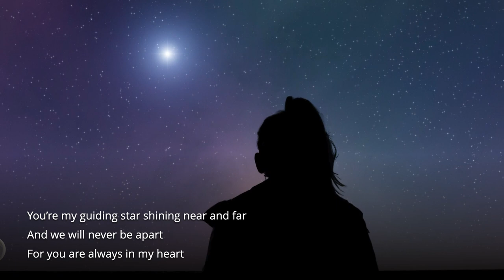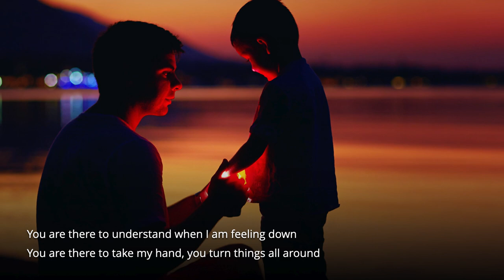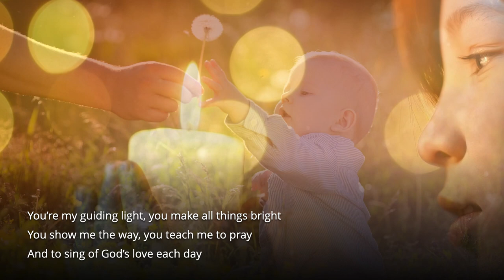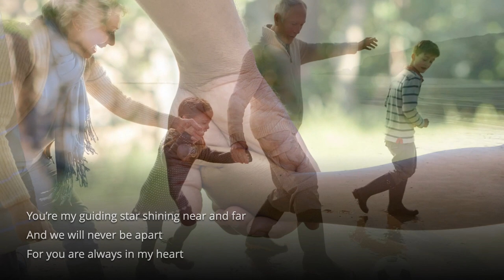My Guiding Light by Marie Dunne CHF - A Tribute to Grandparents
The song  MY GUIDING LIGHT is a Tribute to Grandparents - composed by Marie Dunne CHF and sung by Emma Humber. During this time of the COVID-19 (Coronavirus), when grandparents are isolated from their grandchildren, it allows their connection of love and care to be expressed in song. At this Easter time, may grandparents know how much they mean to their grandchildren. Words echoed in the
song - 'And we will never be apart, for you are always in my heart.'
The song was originally recorded in 2009.